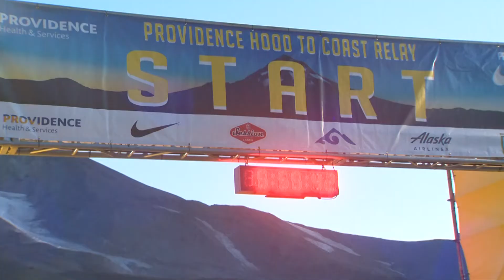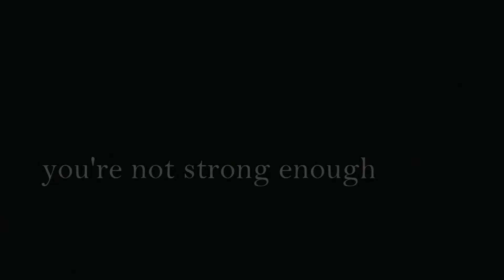Uncommon Courage - KGW News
Becky Roth, an avid runner, represents uncommon courage.
Becky was faced with a devastating diagnosis that threatened to end her running days forever.
But she fought back with so much heart and determination, even her doctors were surprised by the results.
Becky Roth is inspiring cancer survivors and giving hope to those who follow her in their own battles with cancer.